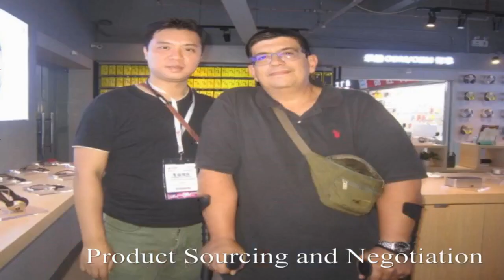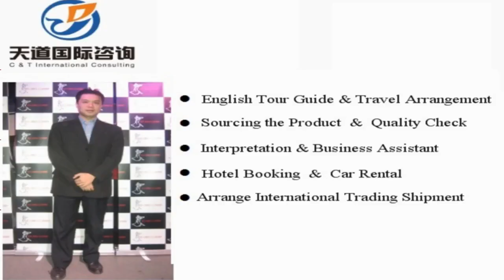Ji’an Interpreter China/Ji’an Translator Private Interpreter/Business Interpreter in Ji’an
Vchat: huangyiyun328
Skype: michael_328_2

Hi, This is Michael,  a professional interpreter/translator, sourcing agent, business assistant, personal travel tour guide in Ji’an City, Jilin Province, China.

Our Detailed Services:

1. Sourcing--could guide you to the wholesale markets and factories for sourcing products with your price and high quality easily !

2. Quality control -- to stay in factory during manufacture to make sure the factories are according to the request production from your side.

3.Shipping -(Express/Air/CONTAINER) -- arrange shipment and work out customs documents and certificates such as packing list,commercial invoice,Certificate of Origin

4. Translation & Interpretation -- follow customer to any city in China ,be your own translator or interpreter. Conference Interpretation(simultaneous/consecutive interpretation),etc.

5. Business Assistant – manage day-to-day operations of business and help keep everything running smoothly.

6. Market research Service: gather information about target markets for our client for helping their business strategy.

7. Travel Arrangement and Plan:  Provide the best itinerary for our client’s trip.

8. Personal tour Guide Service: Provides assistance, information on cultural, historical and contemporary heritage to people on organized tours

9. Car rental—driver service and car pick up anywhere in every city of China.

10. Flight & Train Booking

11. Hotel Booking

12. Business Consultant:  provides professional or expert advice in the fields like Marketing, Export and Import, Human Resource, Public Relationship, Government Policy, Marketing Research, Company Set Up.

Wechat: huangyiyun328
Skype: michael_328_2